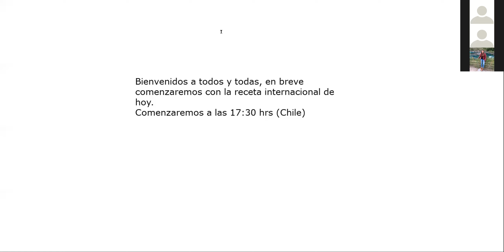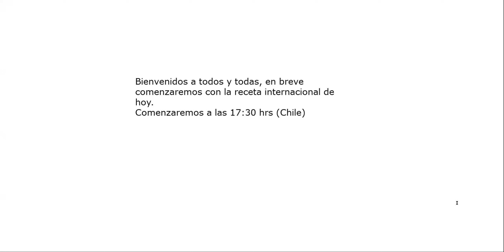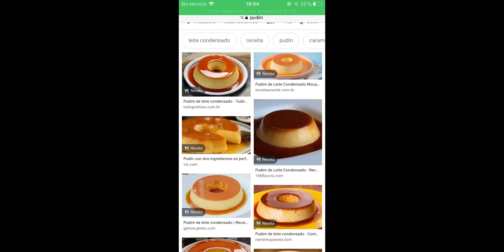Cocinando con UsachSinFronteras🚀 : Brigadeiros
En esta ocasión las protagonistas de esta sesión fueron Keterli Dalmagro y Lorena de Souza, quienes fueron estudiantes internacionales realizando movilidad en la USACH en este pasado semestre. Ellas fueron las expositoras y chef de la actividad, explicaron el paso a paso de cómo realizar "Brigadeiros" un dulce sumamente exquisito y popular de Brasil.

Usach Sin Fronteras 🚀 es un programa del Departamento de Relaciones de Internacionales e Interuniversitarias (DRII) de la Universidad de Santiago de Chile (Usach).

Este programa es organizado por estudiantes de la Usach que busca apoyo a las y los estudiantes de pregrado y postgrado internacionales en su estadía, facilitando su integración en el campus y en nuestro país.

Entérate cómo trabaja el programa USACH Sin Fronteras accediendo al siguiente enlace